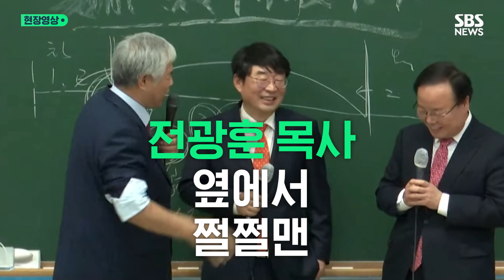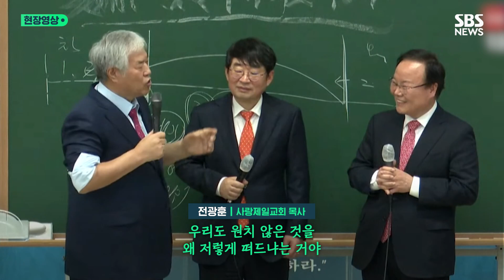"최고위에서 목사님 원하시는 거 관철시키도록…" 전광훈 예배서 쩔쩔맨 국민의힘 최고위원, 해명은? (현장영상) / SBS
김재원 국민의힘 최고위원이 전광훈 사랑제일교회 목사 예배에 참석해 5·18 정신을 헌법에 수록할 수 없다는 취지의 발언을 했습니다.

어제(12일) 예배 영상에 따르면 전 목사는 "우리가 김기현 장로를 밀었는데 우리에게 찬물을 끼얹었다. 5·18 정신을 헌법에 넣겠다고 하는데 전라도 표가 나올 줄 아느냐"고 말했고, 이에 김 최고위원은 "그건 불가능하다. 저도 반대한다"고 언급했습니다.

전 목사가 이어 "전라도에 대한 립서비스 아닌가"라고 하자, 김 최고위원은 "표 얻으려면 조상 묘도 판다는 게 정치인 아닌가"라고 답했습니다.

윤 대통령은 대선 후보 시절 5·18 정신 헌법 전문 수록을 공약으로 내세웠고, 작년 5·18 기념식에 참석해 "5월 정신은 보편적 가치의 회복이고, 자유민주주의 헌법 정신 그 자체"라고 강조한 바 있습니다.

김기현 국민의힘 대표 또한 앞서 5.18 정신의 헌법 수록을 "매우 적극적으로 검토할 계획이 있다"고 밝힌 바 있습니다.

김재원 최고위원의 해당 발언이 야당은 물론 여당 일각에서도 논란이 되자 오늘(13일) "개인 의견"이라고 설명했습니다.

'대통령 공약사항인데 불가능하고, 반대한다는 것인가'라는 질문이 이어지자 "현재 개헌 움직임이 없지 않나. 곧바로 개헌할 듯이 이야기하면서 말하니까 '지금 개헌은 불가능하다'고 말한 것"이라고 부연했습니다.

'전라도에 대한 립서비스'라고 표현한 전 목사 발언에 대해서는 "그 자리에서 그냥 덕담한 것"이라고 했고, '조상 묘도 판다'는 발언에 대해서는 "선거운동을 하는 사람들의 이야기라는 표현을 한 것"이라고 답했습니다.

김 최고위원은 또 전 목사가 '내가 200석 만들어 주면 당에서 나한테 뭐 해 줄 거냐'고 묻는 말에 "최고위에 가서 목사님이 원하시는 걸 관철시키도록 하겠다"고 답하기도 했습니다.

이에 대해 김 최고위원은 기자들에게 "그건 5·18이나 나와는 관계가 없고, '200석을 얻어야 된다'고 하길래 그건 우리 당이 한 번 해보겠다고 이야기를 한 것"이라고 설명했습니다.

(영상취재 : 이찬수 / 구성 : 진상명 / 편집 : 이기은 / 제작 : D콘텐츠기획부)